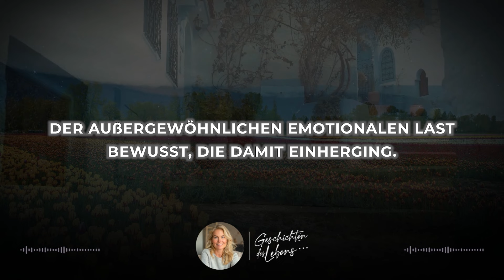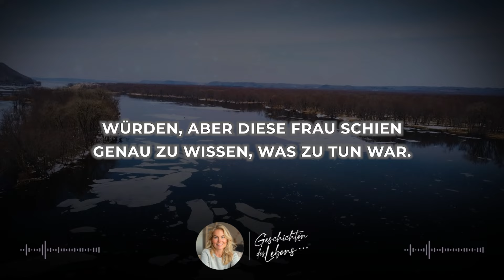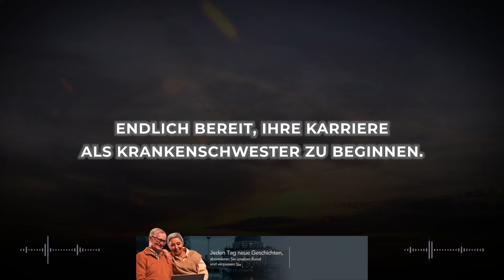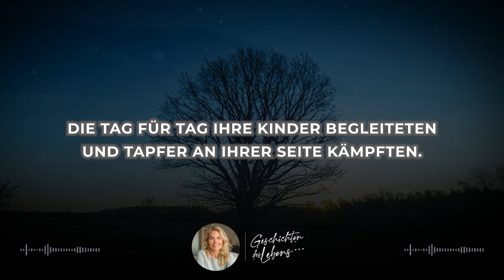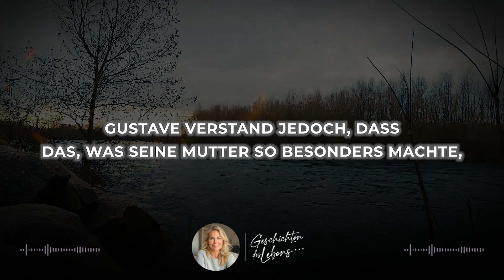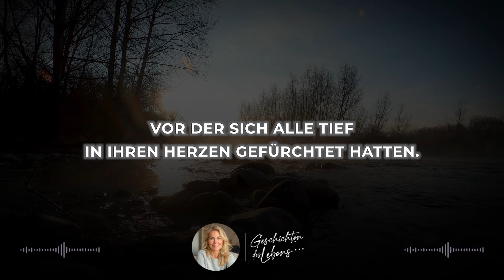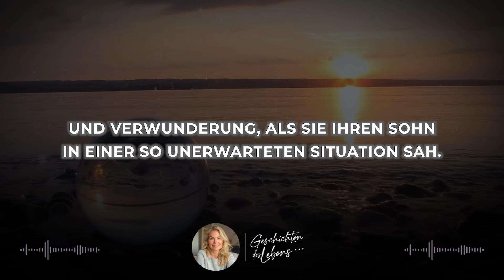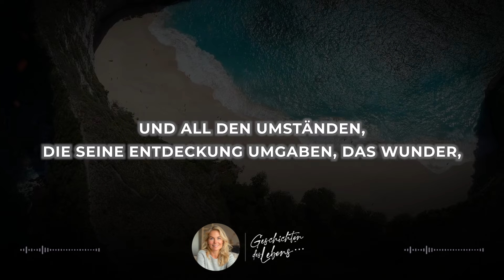Ein Junge betritt das Krankenhaus mit einem Schuhkarton, und als die Krankenschwester ihn öffnet...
Ein Junge betritt das Krankenhaus mit einem Schuhkarton, und als die Krankenschwester ihn öffnet, kann sie nicht glauben, was sie sieht.

Agatha und ihre Kolleginnen und Kollegen durchlebten eine Periode tiefer Trauer und Traurigkeit aufgrund des kürzlichen Verlusts von Patienten in der Kinderstation des Krankenhauses. Verzweiflung lag in der Luft, als ein Teenager atemlos und mit zitternden Händen durch die Türen des Krankenhauses stürmte und eine geheimnisvolle Schuhschachtel hielt. Was Agatha in dieser Schachtel finden würde, würde alle verblüffen, kurz davor, etwas wahrhaft Erstaunliches zu erleben.